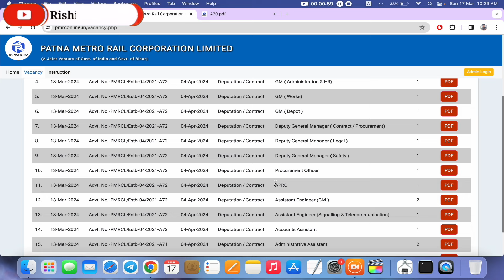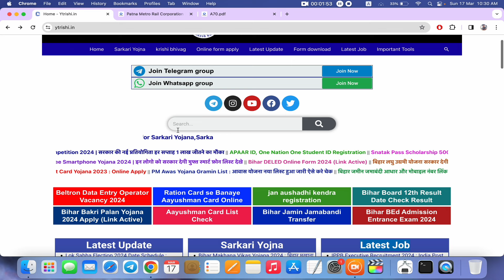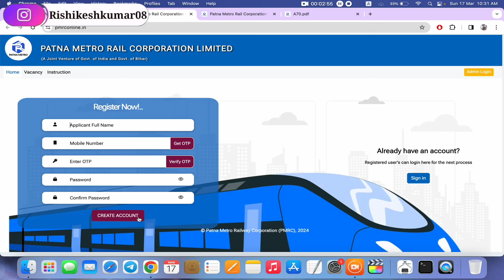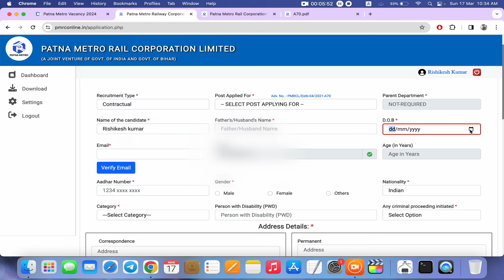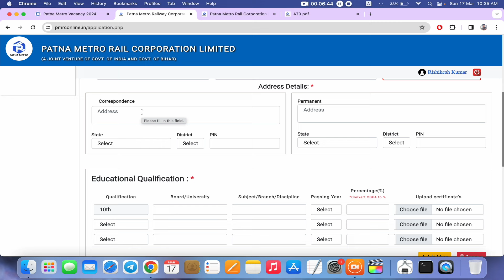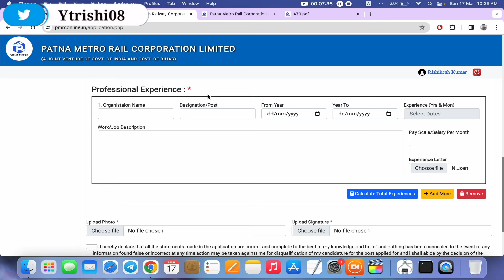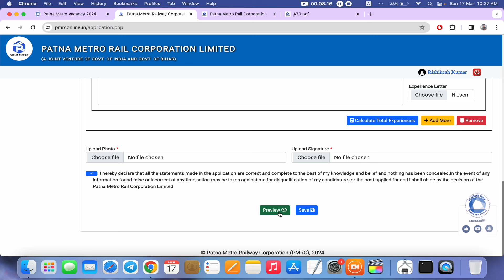Patna metro vacancy 2024 | Patna metro Online Form kaise bhare |How to fill Patna metro Vacancy form